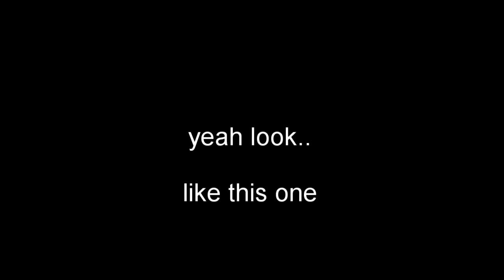Freestyle Sk8 Tutorials : 50-50 Casper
Wendet euch bei Fragen an mich und schreibt es mir in die Kommentare oder Instagram : robert_redguitar
lets give Freestyle Skateboarding a big wave !

Never-Enough-Skateboards.de
Hier bekommt ihr alles rund um Freestyle Equipment und vieles mehr (Komplettboard und Zubehör jeglicher Art, Graffitti stuff, Kleidung)

Hosenstall in Halle Gr. Brunnnstr. :
Anziehsachen u. Accessoirs ohne Ende

Crude Sk8shop Halle :
Sachsen-Anhalts einzigster Localshop, große Auswahl an Decks, Wheels, Kleidung und führt sogar Fingerboards + Obstacles